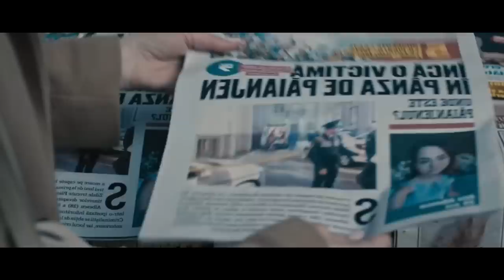Watcher 2022 | Hollywood Movies Explanation & Story Review in Tamil | TAMIL VOCAL CANDY | meenu